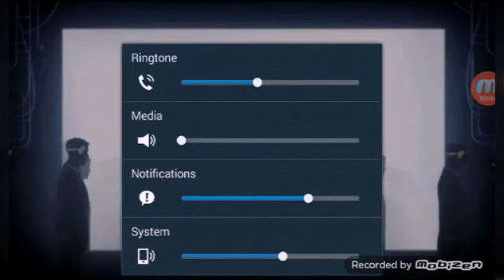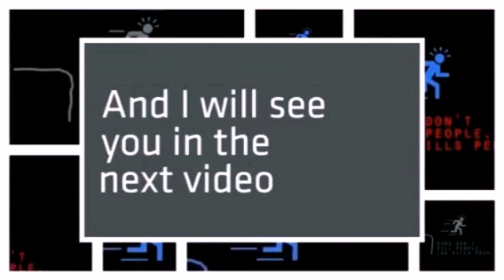Victor part 2